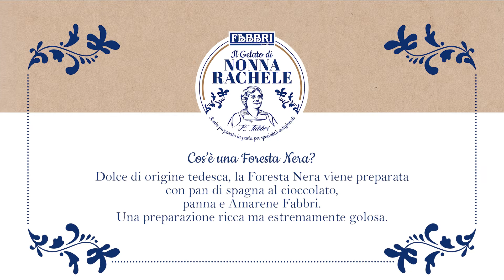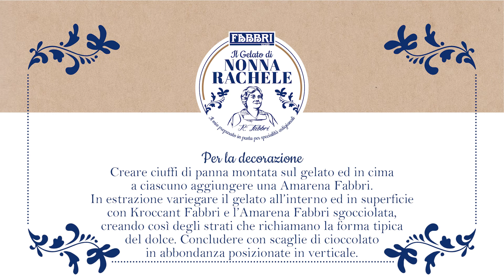Nonna Rachele | Foresta Nera